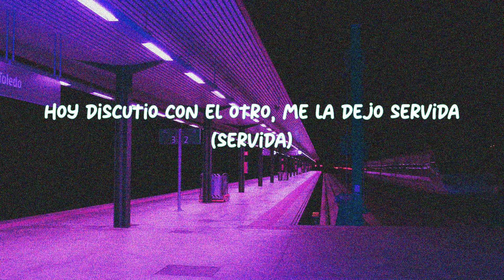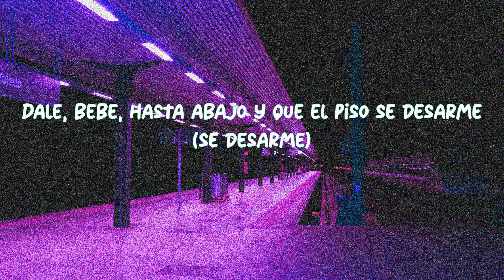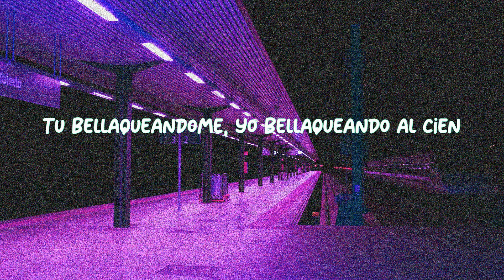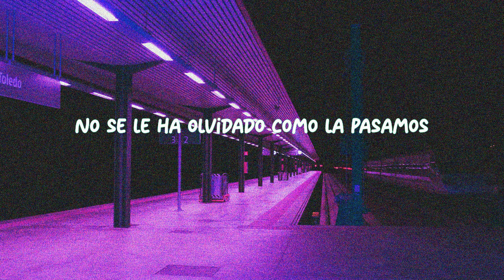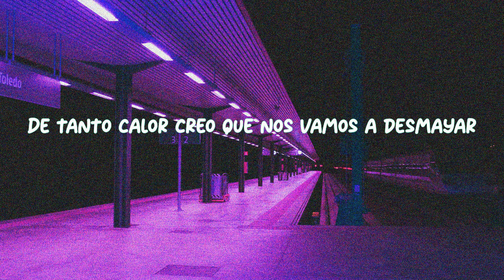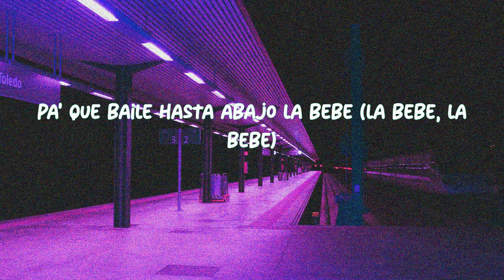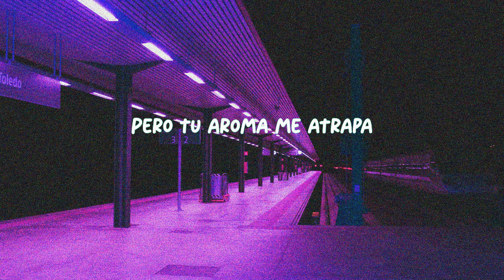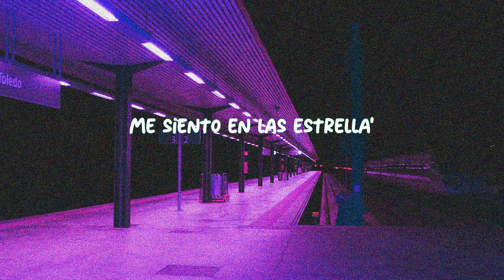BELLAKEO - Peso Pluma, Anitta (LETRA)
"BELLAKEO (LETRA) - Peso Pluma, Anitta
➸Letra

Hoy discutió con el otro, me la dejó servida
por qué ella solo quiere eh

                 Coro
Toa’ la noche bellakeo, bellakeo, bellakeo, bellakeo, bellake ke ke ke ke ke keo bellakeo, bellakeo, bellakeo, bellakeo
Bellake ke ke ke keo.

DJ subele al perreo oh
Me gusta que me den como es
Toa’ la noche Bellakeo
Todo mundo quiere acercarse a mi
Pero yo no quiero a nadie
Es que cuando tu lo mueves así
El ambiente se pone peligroso
Pa’ hacer fresquerias
Papi tu tas duro, ya tu lo sabías
Tu eres mucho más de lo que pedía
Quien diria que esta noche pasaría

Coro
Toa’ la noche bellakeo, bellakeo, bellakeo
Bellakeo, bellake ke ke ke ke ke keo bellakeo
Bellakeo, bellakeo, bellakeo

camina con las Yeezy
Repartiendo los cristales
Domina toa’ la clase
Pero cuando está conmigo
Se derrite y se deshace
Nenita báilele, desaparezcame
Corremaninos explotando como un tnt
Tu bellakeandome, yo bella Leandro al 100
Mamita sin mucho pensarlo me voy con usted
Nenita báilele, desaparezcame

Me gusta que me den como es eh.

Anitta anitta ahh peso peso pluma